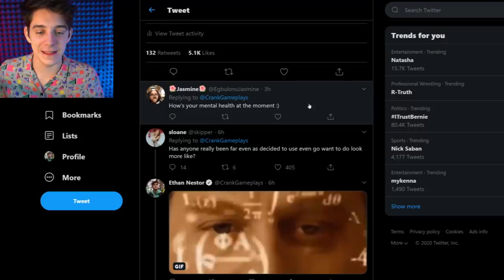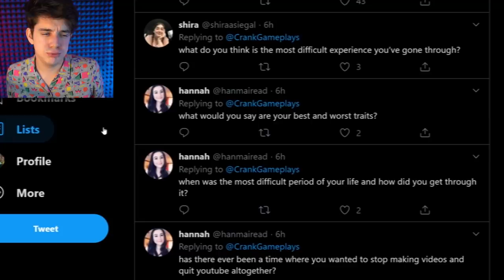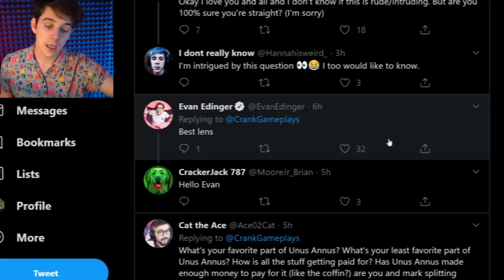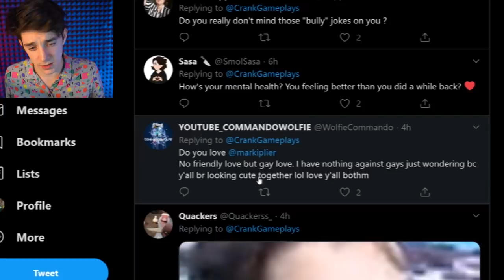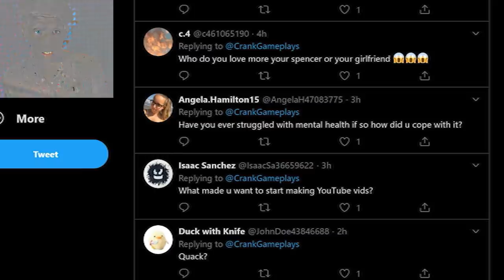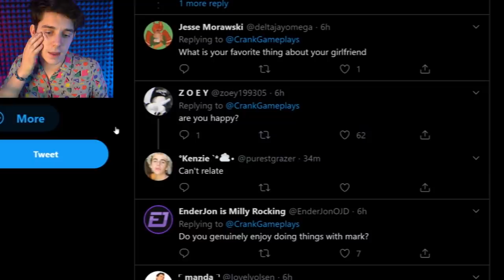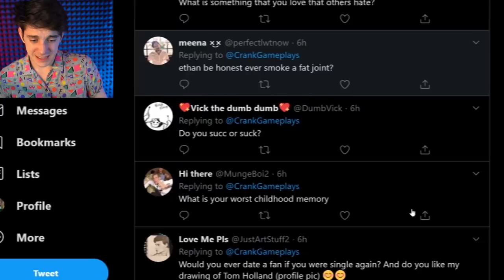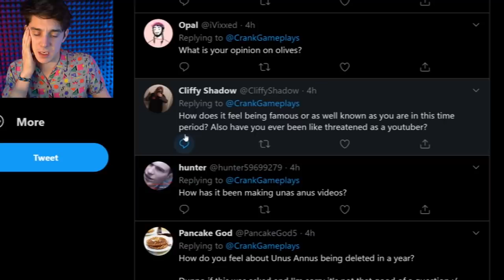let’s be real...